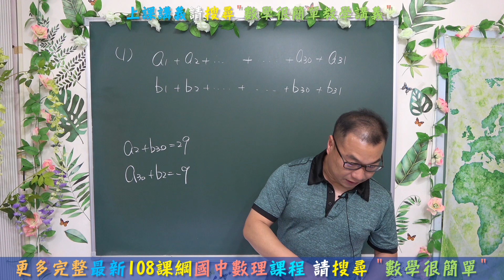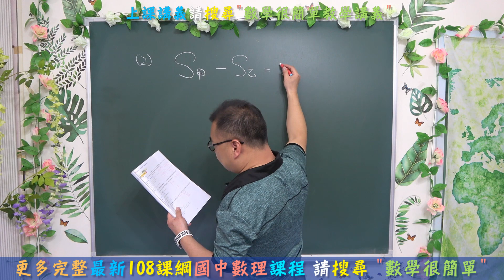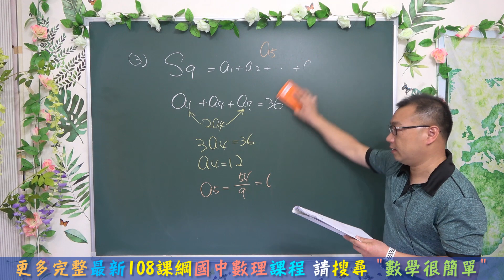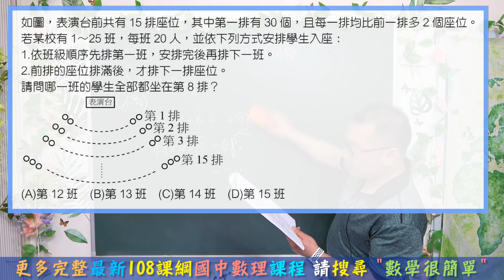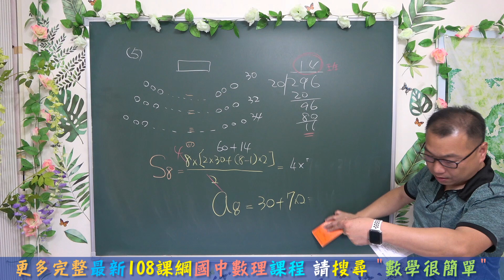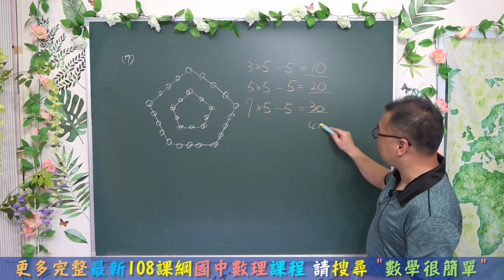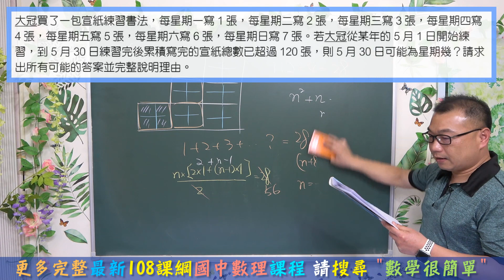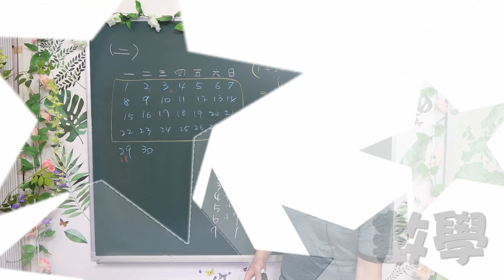最新課綱🔯數學很簡單^^ 八下數學~1-2等差級數(5)🔯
⭐歷屆試題一次講完
⭐適用現在就讀國二學生